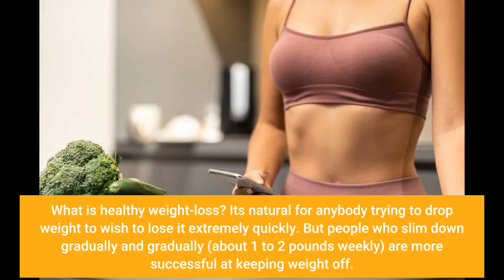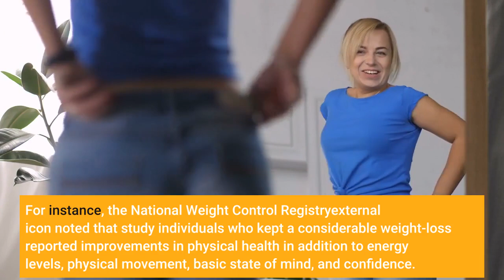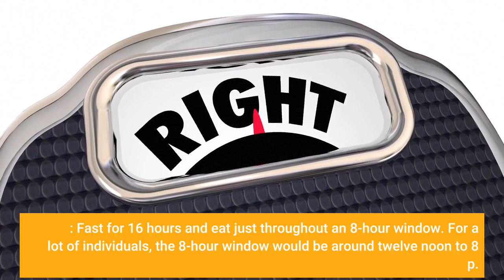5 Simple Techniques For Losing Weight - Healthy Weight, Nutrition, and Physical Activity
5 Simple Techniques For Losing Weight - Healthy Weight, Nutrition, and Physical Activity.
What is healthy weight-loss? It's natural for anybody trying to drop weight to wish to lose it extremely quickly. But people who slim down gradually and gradually (about 1 to 2 pounds weekly) are more successful at keeping weight off. Healthy weight-loss isn't simply about a "diet" or "program". Once you've achieved a healthy weight, depend on healthy eating and physical activity to assist you keep the weight off over the long term. Reducing weight is hard, and it takes dedication. However if you're prepared to get going, we've got a step-by-step guide to assist get you on the roadway to weight-loss and much better health.
1 For example, if you weigh 200 pounds, a 5 percent weight loss equates to 10 pounds, bringing your weight to 190 pounds. While this weight might still remain in the "obese" or "overweight" range, this modest weight-loss can decrease your danger aspects for chronic illness associated with weight problems. You'll discover brand-new consuming and exercise habits that will help you live a much healthier way of life. These habits might help you maintain your weight-loss over time.
 For instance, the National Weight Control Registry external icon noted that study individuals who kept a considerable weight-loss reported improvements in physical health in addition to energy levels, physical movement, basic state of mind, and confidence.
 Approaches of weight reduction that scientific research study supports include the following:1. Attempting periodic fasting, Periodic fasting (IF) is a pattern of eating that involves regular short-term fasts and consuming meals within a shorter time duration during the day. have indicated that short-term periodic fasting, which depends on 24 weeks in duration, results in weight-loss in overweight people.
 The involves consuming just 2530 percent of the body's energy requires on fasting days.: Quick on 2 out of every 7 days. On fasting days eat 500600 calories.: Fast for 16 hours and eat just throughout an 8-hour window. For a lot of individuals, the 8-hour window would be around twelve noon to 8 p.

 A study on this approach discovered that eating throughout a restricted duration led to the individuals consuming fewer calories and slimming down. It is best to adopt a on non-fasting days and to prevent over-eating. 2. Tracking your diet and exercise, If somebody desires to lose weight, they should understand everything that they drink and eat every day.

2 - Delicious, Easy-To-Make Smoothies For Rapid Weight Loss, Increased Energy, & Incredible Health!
5 - Scientists Discover Ancient Japanese 8-Second “Recharge” That Burns Away Stubborn Belly Fat And Lowers Stress Levels NATURALLY
6 - Woman Accidentally Discovers 30-Second Morning “Ritual” That Burns Away Stubborn Belly Fat, Detoxifies Your Body And Skyrockets Energy Levels
7 - How a 55 Year Old Mother of Three Discovered The Over 30 Hormone Weight Loss Solution That Over 97% Of People Still Have No Idea Exists…
8 - Fight Addiction From Home -Use The Sobriety Success Method Today...
9- weight loss pills for women belly fat
11- Kangen Ukon Turmeric by ENAGIC 100% Organic Multivitamins Vegeterian Capsules
12- Gardein Classic Plant-Based Meatless Meatballs, Vegan, Frozen, 12.7 oz.